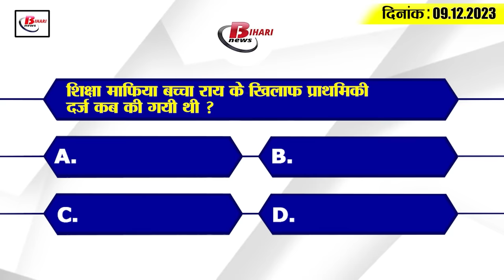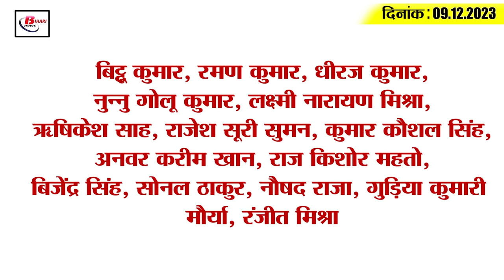Get Today Bihar Evening breaking news of 9th Dec. 2023 on BPSC, Nitish kumar, Aaganwadi strike,RJD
1. Nitish government made a plan to stop illegal mining

2. Nomination for Panchayat by-election in Bihar starts from today

3. BPSC has released the answer key of teacher recruitment exam.
Set wise question paper and provisional answers of the examination for headmasters and teachers of music and art subjects in the schools of Backward-Extreme Backward Class and Scheduled Caste Tribe Welfare Department, organized by Bihar Public Service Commission on the first day for the second teacher appointment examination, are available on the website. Has been uploaded. In such a situation, those candidates who appeared in this examination can download it and match their answers. Let us tell you that the candidates can visit the official to check the results. The Commission will soon accept objections from the candidates against the provisional answer key.

4. Approval of 1773 land and buildingless schools will be canceled in Bihar
5. More than 300 investors will participate in Bihar Global Investor Summit

6. There will be recruitment on 2261 posts in Bihar Rural Works Department.

7. ED raids on Bacha Rai's premises

8. Passing out parade held in Gaya OTA, Bihar

9. 4 Munna brothers caught giving BPSC TRE 2 exam in exchange for others

10. Vijay Sinha inaugurated the 4-day small scale industry fair.

11. Health of 51 children deteriorated due to eating mid-day meal.

12. Anganwadi workers' strike ends

13. Lalu family visited Balaji on Tejashwi's marriage anniversary.